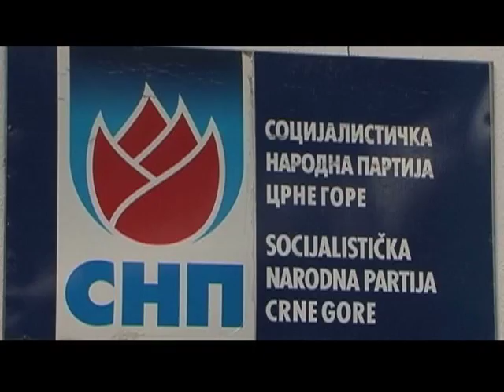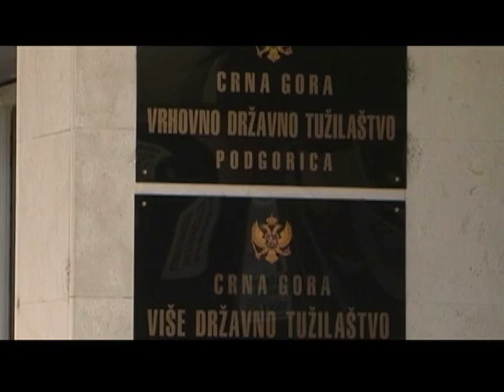Crna Gora u 2012.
Pregled godine u Crnoj Gori pripremio dopisnik Glasa Amerike Nebojša Redžić.